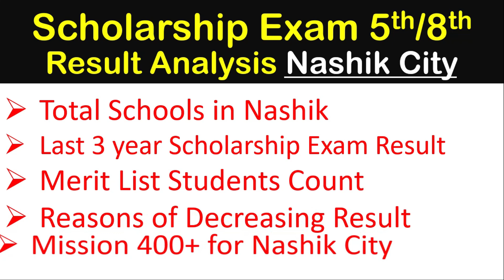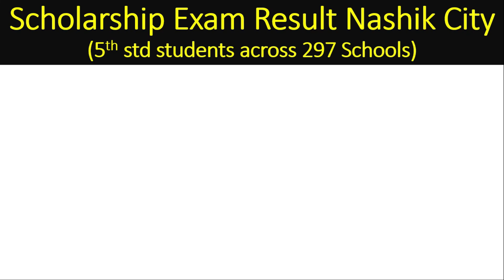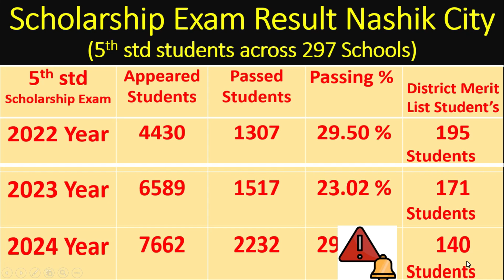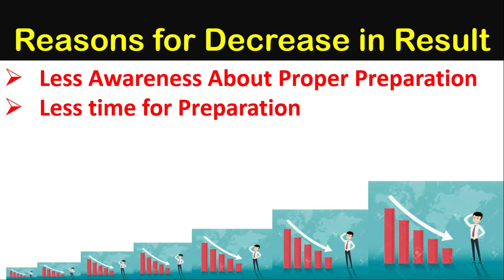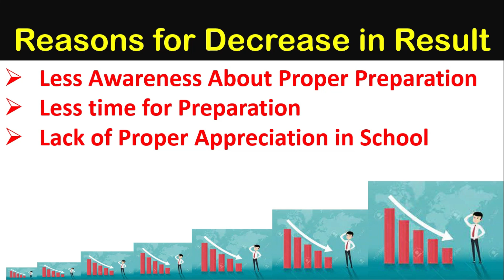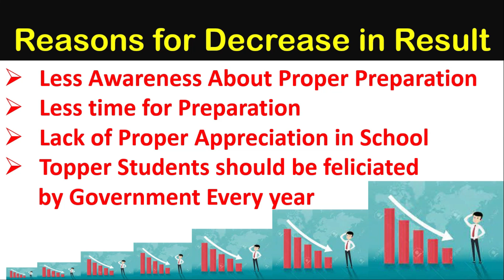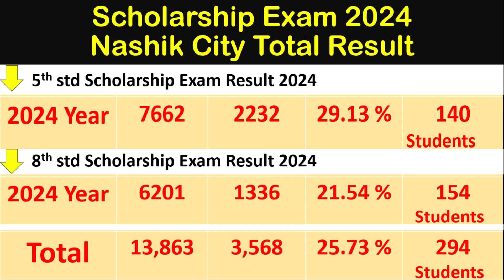Scholarship Exam Nashik City Result 2024 Analysis स्कॉलरशिप परीक्षा रिझल्ट विश्लेषण नाशिक शहर 2024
Online Courses Available at Angel Maths Mobile App
Scholarship Exam 5th/8th std
Navoday Exam 5th std

Regards,
महाराष्ट्रातील 36 जिल्ह्यात स्टुडेंटस असलेले प्रसिद्ध
Santosh Bachhav Sir
✅ 48+ Students Selected in
      Jawahar Navoday School
✅ 140+ Students Selected in
       Scholarship Exam 5th/8th
✅ Career Counselor

Importance & Benefits of Scholarship Exam Class 5 Class 8
Importance & Benefits of Jawahar Navoday Exam Class 5